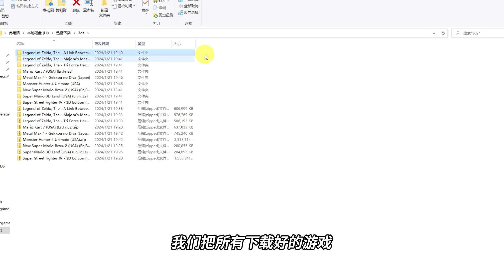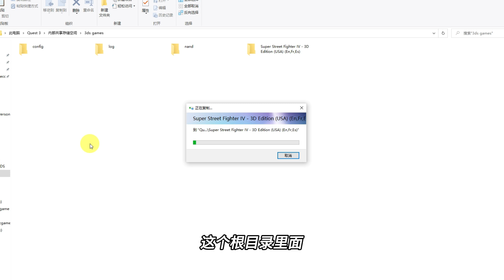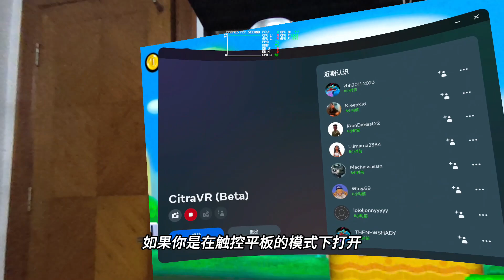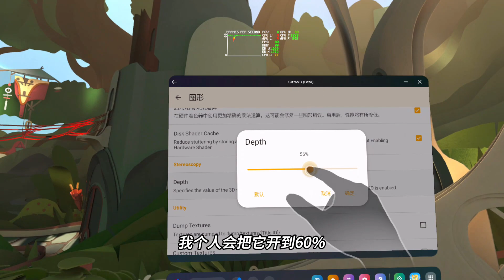【VR玩乐】3D效果拉满 用Quest3玩任天堂3DS模拟器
Quest3亚马逊直购地址
128GB 中亚

512G中亚

任天堂3DS模拟器Citra VR一体机版已经发布，目前只支持Quest系列头显，apk下载地址